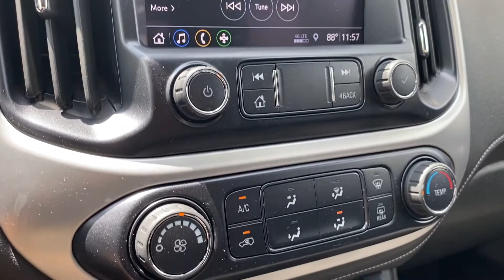N2177 2020 GMC Canyon